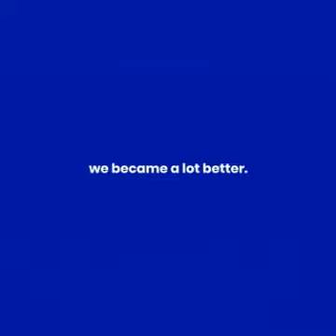May 14, 2020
Cool Pro Prickly Heat Powder .
Best Prickly Heat Powders with Review & Details -
Prickly Heat Powder - A Proprietary Ayurvedic  Medicine.  100% Pure Herbal Product By JINX INDIA.
JIN-X Cool Pro Prickly Heat Powder - Cool Pro Prickly heat powder is usually used for an antiseptic and absorbent dusting powder. A Proprietary Ayurvedic  Medicine.  100% Pure Herbal Product.

Ingredients: - Menthol , Yashad Bhasma , Tankan Amla, Dugdhapashana, Peppermint Oil, Neem Patra Powder, Aloe Vera, Talc Powder, Perfume .

Menthol- Reduce body temperature and help prickly heat clear up faster. Menthol may also have a cooling effect on the skin and help reduce the itchiness. In some cases, antihistamine medications can help reduce itching.

Yashad Bhasma- In Ayurveda, Yashad Bhasma is basically zinc oxide prepared naturally. Comes into existence as a natural and safe sunscreen option to use.

Boric Acid (Tankan Amla) - Tankan is used in the process of repair that follows injury to the skin and other soft tissues. The objective in wound management is to heal the wound in the shortest time possible, with minimal pain, discomfort, and scarring to the patient. Discover beautiful and soft skin beneath every Crack-Burn-Cut-Wound. It has very effective results when used as mild antiseptic.

Dugdhapashana- Blood purifying properties which can treat skin conditions and chronic skin diseases like leukoderma, leprosy, herpes, psoriasis etc. The effectiveness of Khadira, the main ingredient of Khadirarishta in treating skin diseases has been studied by several scientists. The holistic science of Ayurveda also claims the use of this potent medication for jaundice, skin infections, fever, oedema, indigestion and...

Peppermint Oil - Peppermint oil has soothing and cooling abilities that freshen the skin. It also has properties that facilitate oil secretion, making it an effective component against acne.

Neem Patra Powder - Neem helps in healing mild skin problems like rashes, irritation, burns and infections with its antibacterial and anti-inflammatory properties. It also helps in nourishing dry skin. Benefits of neem leaf powder comprise improved skin and hair health, boosting immunity and potent antioxidant activity.

Aloe Vera- It contains antioxidants, enzymes, Vitamins A and C, and it is highly anti-inflammatory. It can help treat burns, acne and dry skin.” Chang added that when it comes to acne, Aloe Vera works best on superficial surface acne rather than cystic or deeper acne.

Talc Powder is tailored to protect delicate skin from rashes, itching, irritation & other skin allergies. Benefits in keeping skin cool & comfortable. It soothes skin to makes it smooth and supple.

Jin-X Cool Pro is powder effectively cures prickly heat. Provides relief from prickly heat and protects skin from infections. The ingredients work together to keep your skin cool.

JINX Cool Pro Prickly Heat Powder More Effective than Gel, Liquid, Cream, and Tablet.